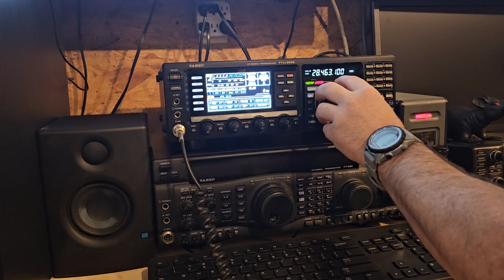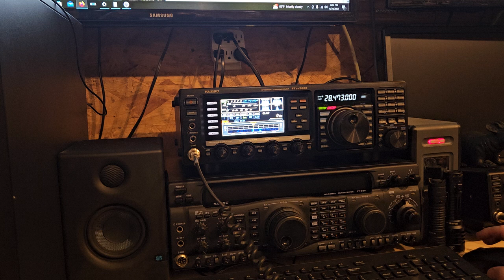10m dx ca3vak 28.463mhz ham radio!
Give it a go guys!